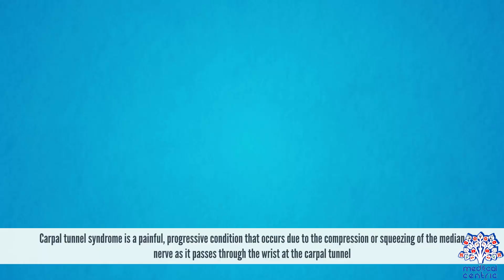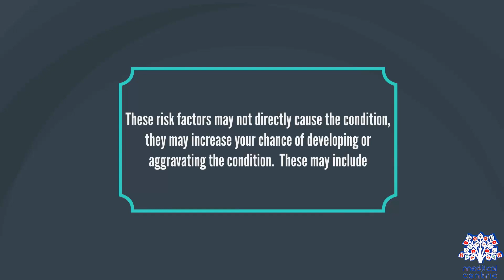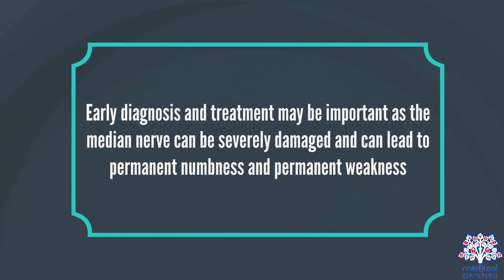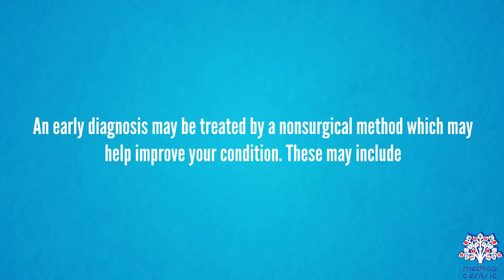CARPAL TUNNEL SYNDROME, Causes, Signs and Symptoms, Diagnosis and Treatment.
Chapters

0:00 Introduction
0:58 Causes of Carpal tunnel syndrome
1:48 Symptoms of Carpal tunnel syndrome
1:59 Diagnosis of Carpal tunnel syndrome
2:52 Treatment of Carpal tunnel syndrome

 Carpal tunnel syndrome (CTS) is a medical condition due to compression of the median nerve as it travels through the wrist at the carpal tunnel. The main symptoms are pain, numbness, and tingling, in the thumb, index finger, middle finger, and the thumb side of the ring fingers. Symptoms typically start gradually and during the night. Pain may extend up the arm. Weak grip strength may occur and after a long period of time the muscles at the base of the thumb may waste away. In more than half of cases both sides are affected.

Risk factors include obesity, repetitive wrist work, pregnancy, and rheumatoid arthritis.There is tentative evidence that hypothyroidism increases the risk. Diabetes mellitus is weakly associated with CTS. The use of birth control pills does not affect the risk. Types of work that are associated include computer work, work with vibrating tools, and work that requires a strong grip. Diagnosis is suspected based on signs, symptoms, and specific physical tests and may be confirmed with electrodiagnostic tests. If muscle wasting at the base of the thumb is present, the diagnosis is likely.